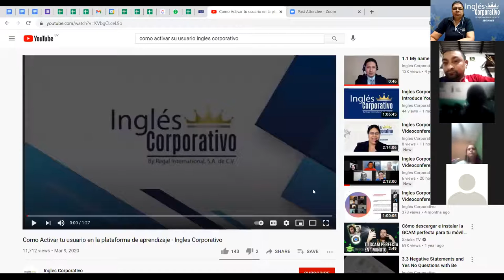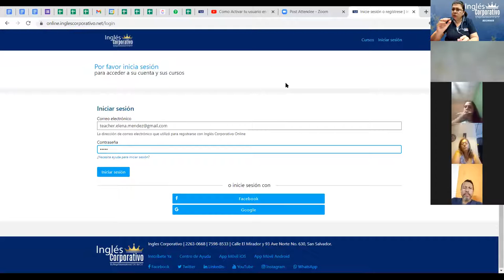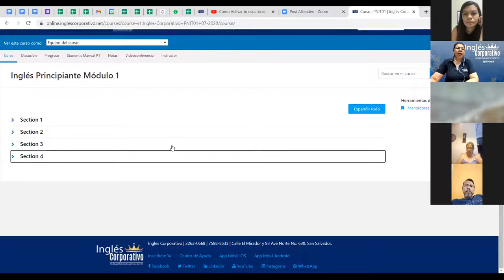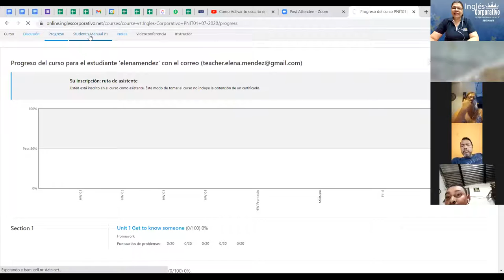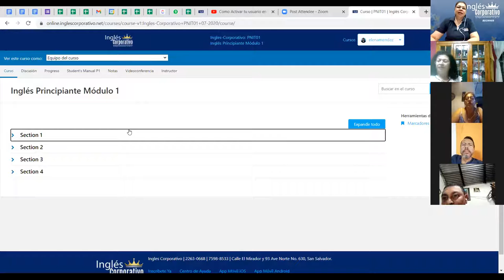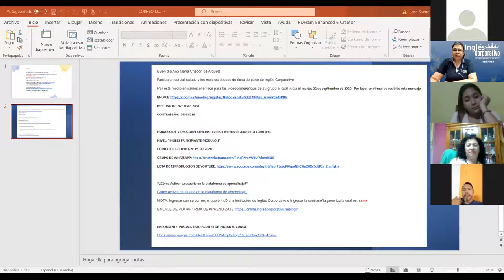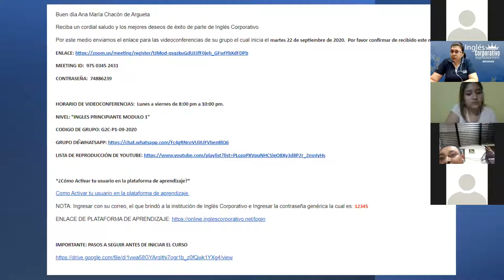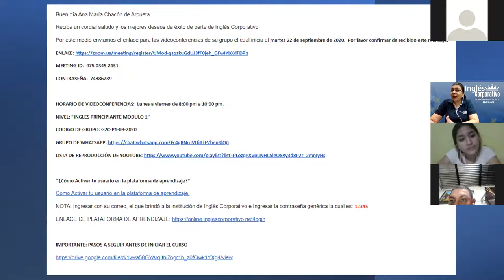Ingles Corporativo-Videoconferencia Informativa PNIT-30062021